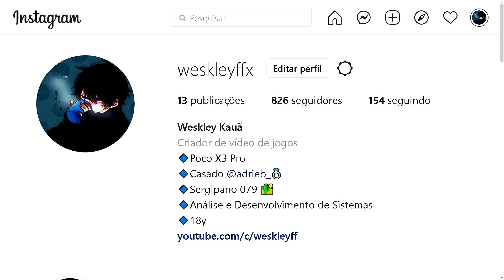Splendid Player 🌟 Poco X3 Pro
1 like?❤ 🎯 Instagram - @weskleyffx  🏆